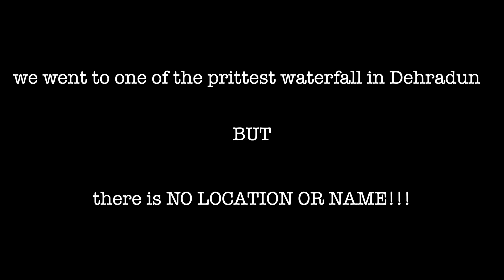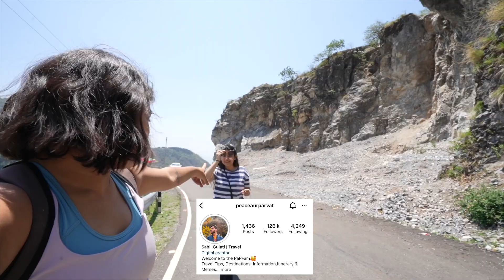This is the best waterfall in Dehradun-Mussoorie | Now Banned 🚨| This place is so risky 🧐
We haven’t disclosed any location or name for this place. It’s now banned and very dangerous for someone who’s not use to trekking on odd routes.

We have just shared this video for you to enjoy the place :)

Please keep all the places clean while you’re traveling :)